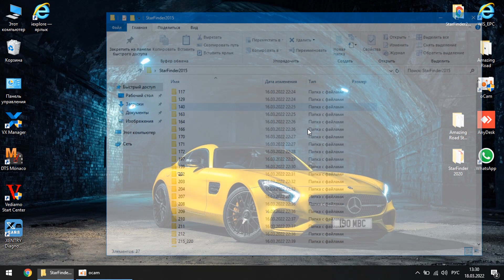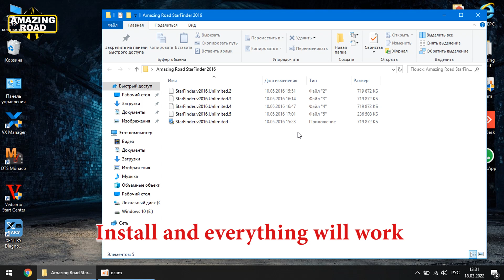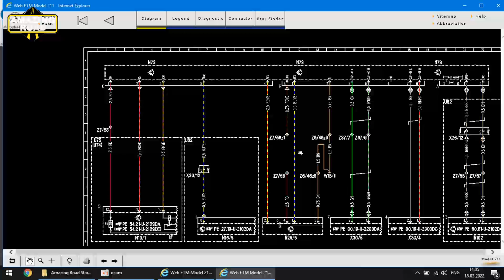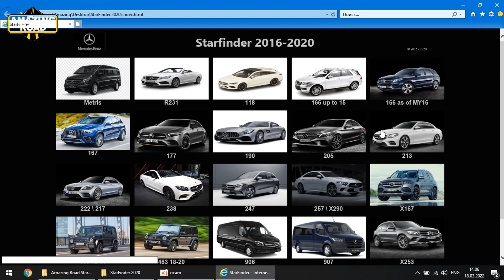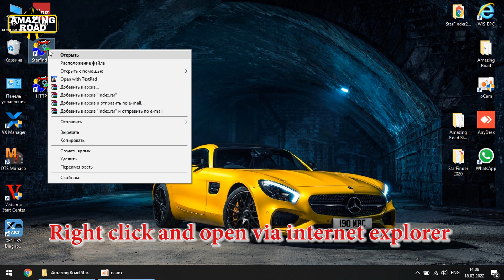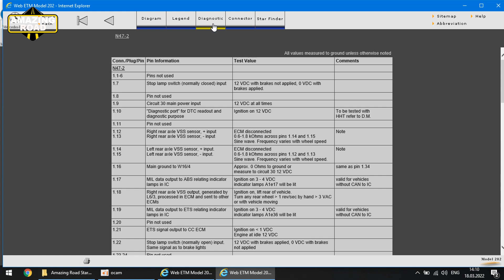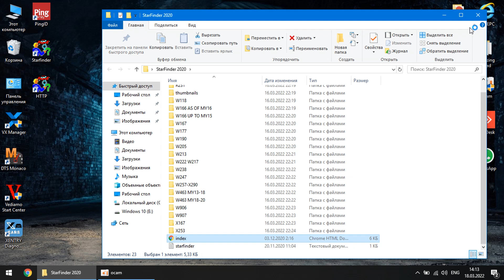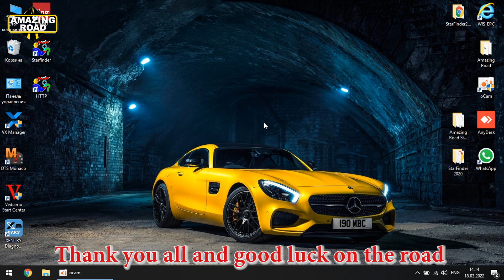Exclusive. Installation Mercedes-Benz StarFinder 2016 + 2020 Latest Version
Installation Mercedes-Benz StarFinder 2016
Installation Mercedes-Benz StarFinder 2022
Installation Mercedes-Benz StarFinder 2023
Installation Mercedes-Benz StarFinder 2020
StarFinder 2016
StarFinder 2020
StarFinder 2022
StarFinder 2023
Star Finder 2016
Star Finder 2020
Star Finder 2022
Star Finder 2023
StarFinder 2016 Download & Installation
StarFinder 2020 Download & Installation
StarFinder 2022 Download & Installation
StarFinder 2023 Download & Installation
Установка Mercedes-Benz StarFinder 2016 + 2020 Последняя версия
Установка Mercedes-Benz StarFinder 2016
Установка Mercedes-Benz StarFinder 2020
Установка Mercedes-Benz StarFinder 2022
Установка Mercedes-Benz StarFinder 2023
Установка Mercedes StarFinder 2020
Установка Mercedes StarFinder 2016
Установка Mercedes StarFinder 2022
Установка Mercedes StarFinder 2023
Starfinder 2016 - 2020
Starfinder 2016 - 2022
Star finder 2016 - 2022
Star finder 2016
Star finder 2020
Star finder 2022
Скачать бесплатно StarFinder 2016
Скачать бесплатно StarFinder 2020
Скачать бесплатно StarFinder 2022
Скачать бесплатно StarFinder 2023
Скачать бесплатно Star Finder 2016
Скачать бесплатно Star Finder 2020
Скачать бесплатно Star Finder 2022